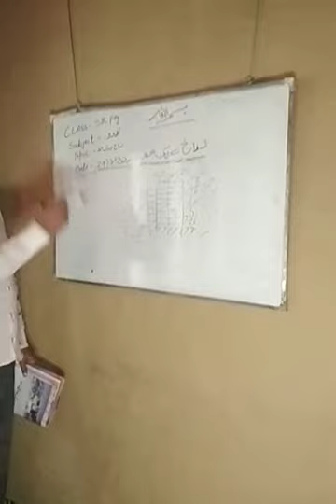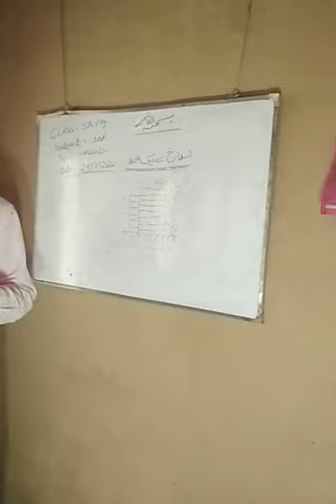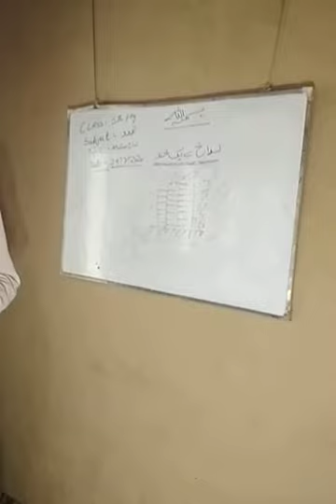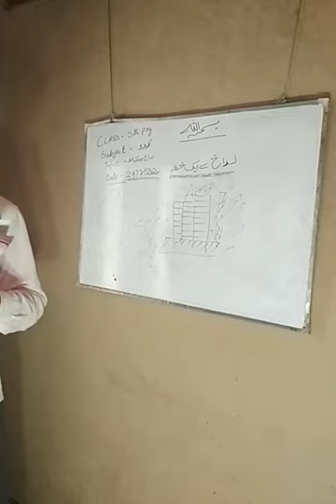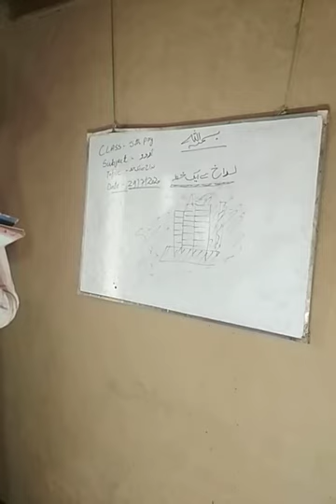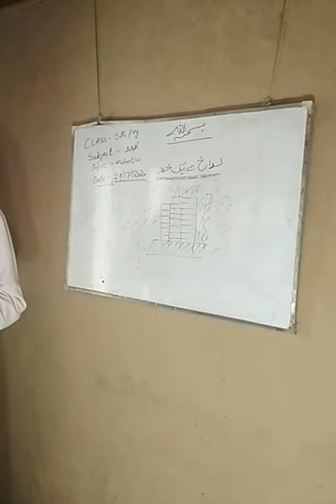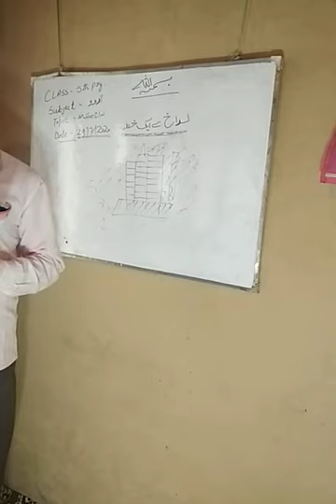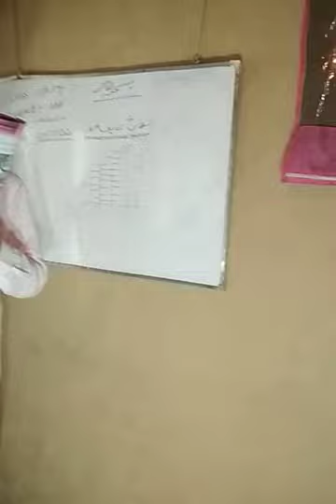Class 5th. Subject urdu. Topic ladakh se aak khat by Tr. Javid ah bhat. PS batpora maratgam